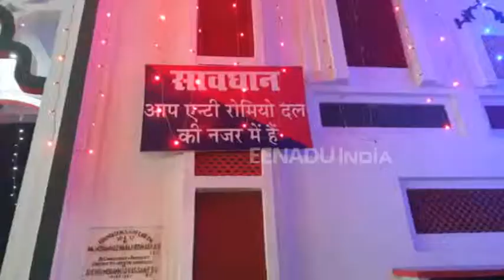बाराबंकी : बेधड़क घूमें देवा मेला, ड्रोन कैमरे से होगी आपकी सुरक्षा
बाराबंकी : जिले के ऐतिहासिक देवा मेला में सुरक्षा व्यवस्था को लेकर पुलिस प्रशासन ने इस बार खास इंतजाम किए हैं. करीब तीन किलोमीटर के दायरे में फैले इस मेले की निगरानी के लिए ड्रोन कैमरे लगाए गए हैं.